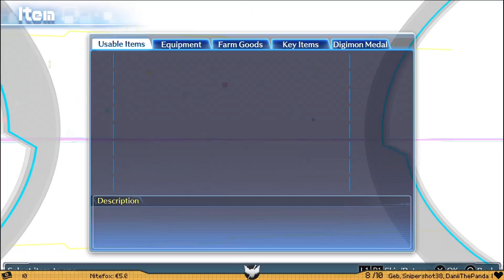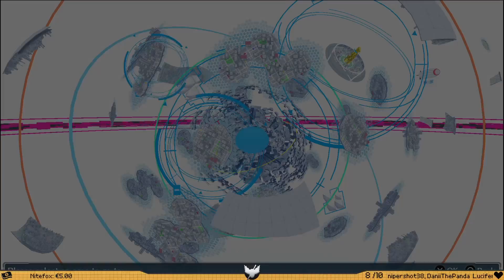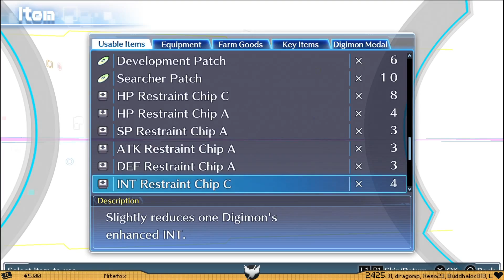Digimon Story: Cyber Sleuth #13 [Hard Mode Playthrough]